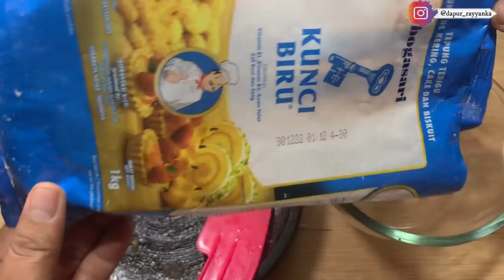Renyah Tanpa Daging !!! Bakso Tahu Paling Renyah dan Crispy, dijual untungnya gede banget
Assalamualaikum hari ini dapur rayyanka membuat Bakso Tahu tanpa ikan yang enak banget gurih lembut didalam dan renyah diluar. tanpa daging rasanya enak banget, anda wajib coba ya.

Resep Bakso Tahu Crispy
Cara membuat bakso tahu crispy
bakso tahu
Tahu bakso krispy
Baso tahu crispy renyah

Bahan Bahan :
3 Buah Tahu Putih
3 bawang merah
3 bawang putih
1/2 sdt merica
1/2 sdt penuh garam
10 sdm terigu
3 sdm tepung beras
3 sdm tapioca
1 saset saori
1 saset kaldu bubuk
1 sdm minyak wijen
1 telur
3 bawang putih
2 bawang merah
1/2 sdt merica'1/2 sdt garam

50 gram terigu
3 sdm tepung beras
1/4 sdt baking powder
3/4 sdt garam

maturnwun dan terimaksih sebelumnya semoga bermanfaat
Cara membuat adonan gorengan
Cara membuat adonan gorengan kriuk
Cara membuat adonan gorengan cryspi
Cara membuat adonan gorengan manis
Cara membuat adonan gorengan sederhana
Cara membuat adonan gorengan renyah
Cara membuat adonan gorengan tidak berminyak
Cara membuat adonan gorengan lembek
tips gorengan renyah
tips gorengan tidak berminyak
tips gorengan garing tidak lembek
tips gorengan crispy
tips gorengan kriuk
membuat adonan gorengan kriuk
 resep adonan gorengan
resep adonan gorengan crispy
tepung gorengan gurih
adonan tepung semua gorengan manis
resep adonan tepung gorengan
adonan gorengen crispy
adonan gorengen garing
adonan gorengen kriuk
goreng
cara membuat adonan gorengan gurih
adonan gorengan gurih
adonan gorengan gurih dan sederhana
 tips gorengan renyah
 tips gorengan garing
tips gorengan crispy
tips gorengan kriuk
cara membuat gorengan renyah
cara membuat gorengan tidak berminyak
 resep adonan gorengan
 tepung gorengan gurih
adonan tepung semua gorengan gurih
adonan gorengan crispy
adonan gorengan garing
adonan gorengan kriuk
 adonan gorengan weci
adonan gorengan bakwan
adonan gorengan bakwan sayur
adonan gorengan bakwan udang’
 adonan gorengan udang tepung
adonan gorengan bala bala
 adonan gorengan tempe mendoan
adonan gorengan tempe tepung crispy
resep tahu brontak
adonan tahu brontak
adonan tahu fantasi
adonan bakwan gurih
rahasia gorengan renyah
resep adonan tepung renyah
bumbu bakwan
adonan tepung bakwan
adonan tepung bakwan sayur
resep bakwan sayur
adonan bakwan crispy
adonan bakwan renyah
resep bakwan renyah crispy